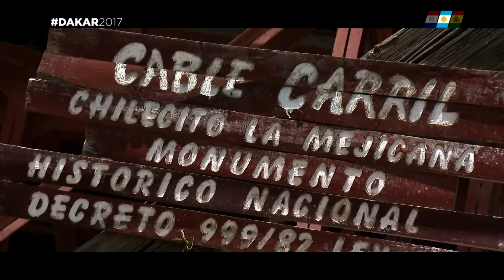Stage 9 - Touristic postcard; powered by Argentina